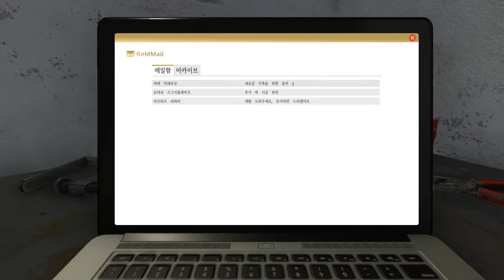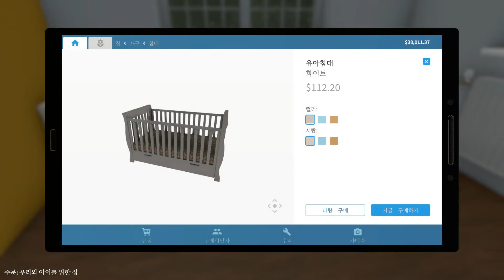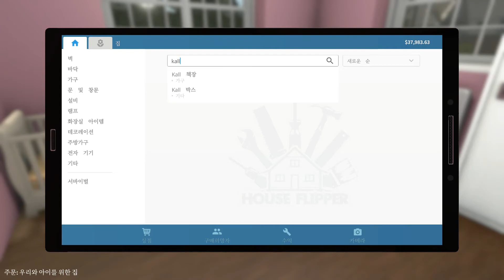House Flipper Game Play Walkthrough / Playthrough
House Flipper Game Play Walkthrough / Game Playthrough

하우스 플리퍼 한글판 게임 플레이 영상